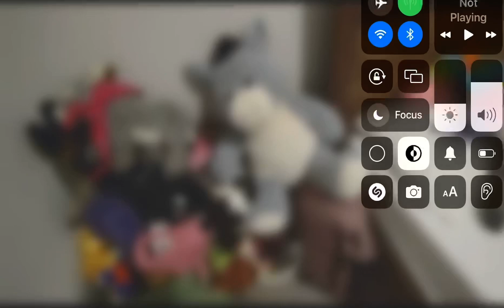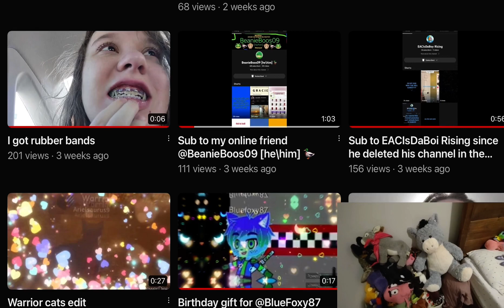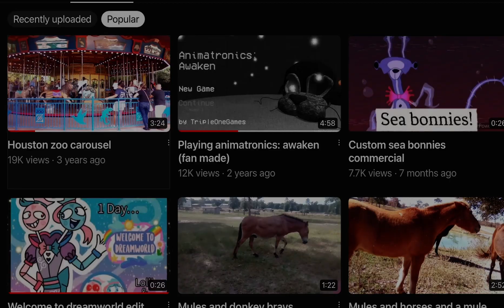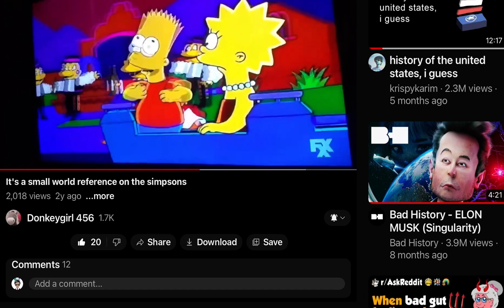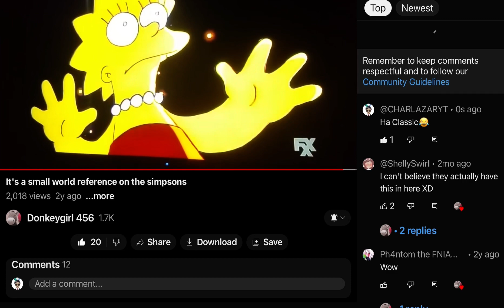￼ This just proved my point ￼.@Donkeygirl(copyrighted)￼ reason I don’t know.